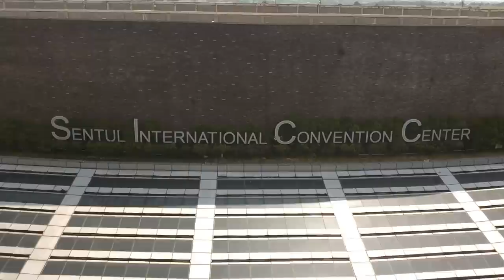𝙈𝙂𝙄𝟮𝟬𝟮𝟮 - 𝙂𝙍𝘼𝙉𝘿 𝙁𝙄𝙉𝘼𝙇 (𝙏𝙚𝙖𝙨𝙚𝙧)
"Don't miss out  𝙉𝘼𝙏𝙄𝙊𝙉𝘼𝙇 𝘾𝙊𝙎𝙏𝙐𝙈𝙀 on 𝟮𝟬 𝙊𝙘𝙩𝙤𝙗𝙚𝙧 𝟮𝟬𝟮𝟮 , 𝙋𝙍𝙀𝙇𝙄𝙈𝙄𝙉𝘼𝙍𝙔 on 𝟮𝟮 𝙊𝙘𝙩𝙤𝙗𝙚𝙧 𝟮𝟬𝟮𝟮 and 𝙂𝙍𝘼𝙉𝘿 𝙁𝙄𝙉𝘼𝙇 on 𝟮𝟱 𝙊𝙘𝙩𝙤𝙗𝙚𝙧 𝟮𝟬𝟮𝟮 at Sentul International Convention Center 𝙅𝙖𝙠𝙖𝙧𝙩𝙖 𝙄𝙣𝙙𝙤𝙣𝙚𝙨𝙞𝙖"